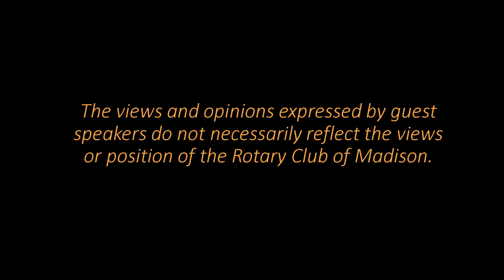July 22nd, 2020 - Rotary Club of Madison Weekly Meeting with Guest Speaker Professor Jeremi Suri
Partisanship in American history is consistent and rarely changes. And the United States has remained deeply divided between two parties during most of its history. Moments of profound social and economic crisis — the Civil War, the Depression of 1893 and the Great Depression of 1929 — have triggered rare moments of political realignment and transformative policy change. With COVID-19 and the murder of George Floyd, our country has entered another moment of realignment. Although we cannot predict precise outcomes, we can anticipate and prepare for major changes in the nature of democracy and policy-making.  Jeremi Suri explores some of these likely changes, drawing on historical insights.